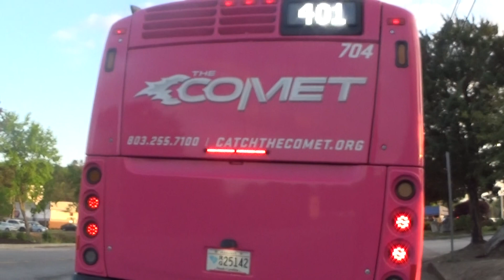COMET # 704 2017 New Flyer XD35 Xcelsior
401 Device Street

4-11-18

Cummins L9

Allison B400R